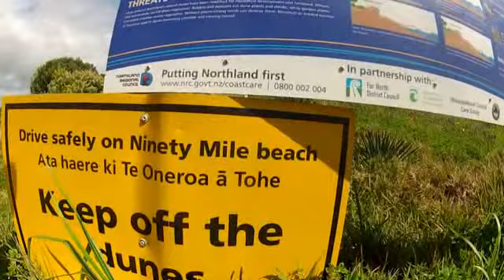Nieuw Zeeland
Nieuw Zeeland Noordereiland